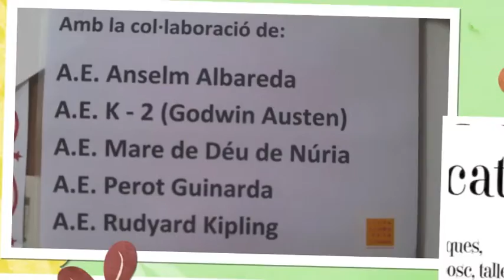Festa per a la joguina en català 2010: gràcies a tothom!